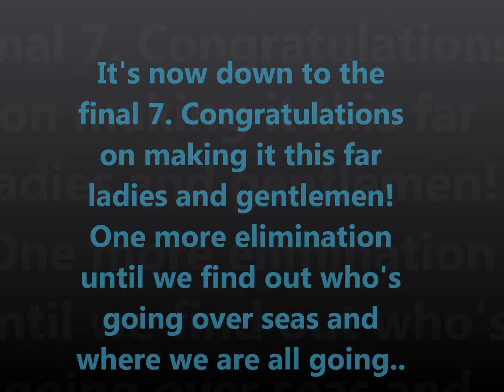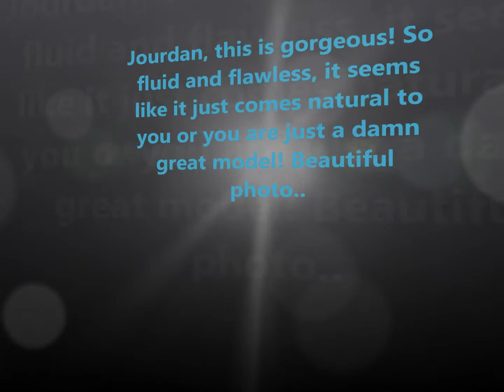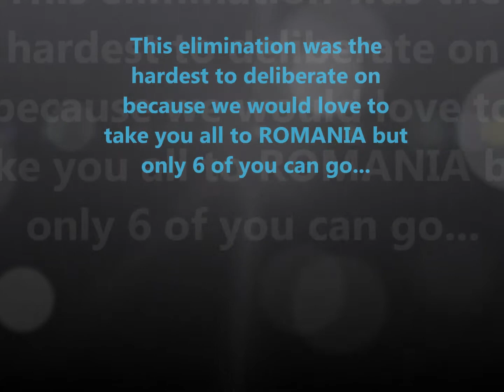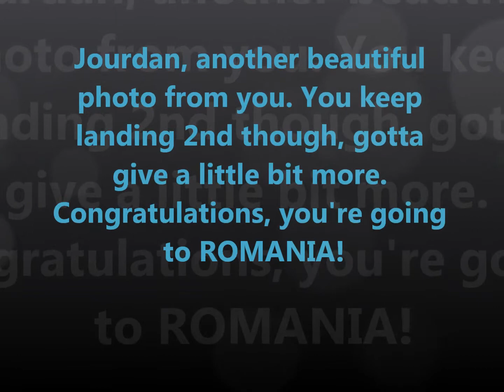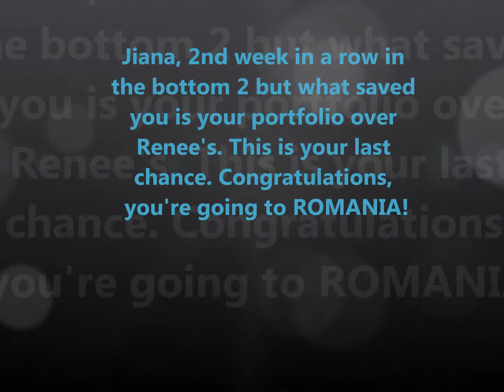Americas Next Top model Extreme Cycle 14 Episode 6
THe remaining contestants get fierce in PAINT!